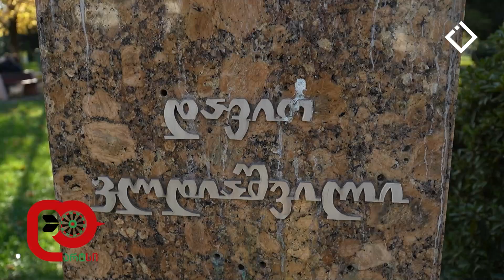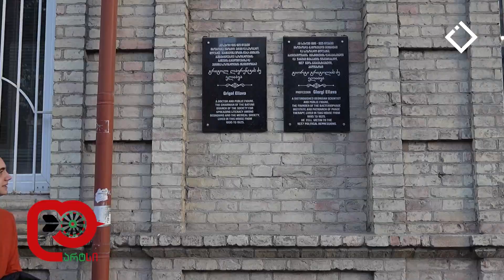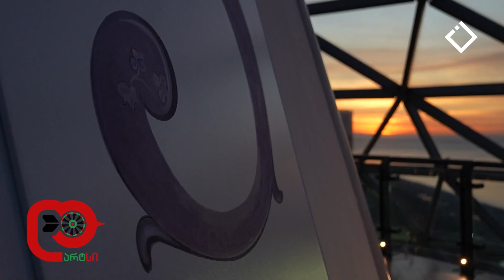დავით კლდიაშვილის ქუჩა | აკაკი ძნელაძე აჭარის განათლების მინისტრის მოადგილე | დარტსი | 03.12.2023